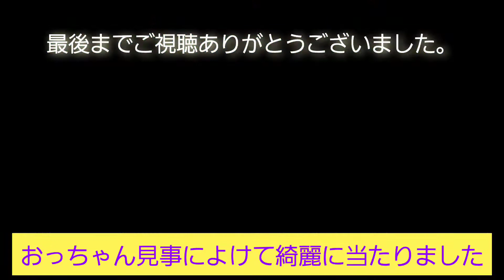シーズンオフ中【ソフトボール】自主練習の風景です‼️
シーズンオフになり
来れる人間だけで
ゆるーくかるーく練習しました‼️